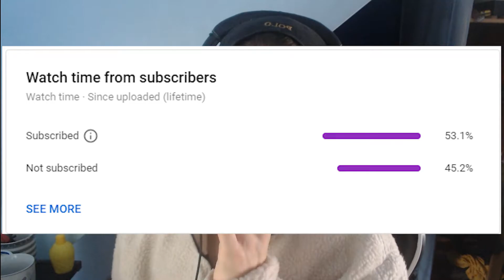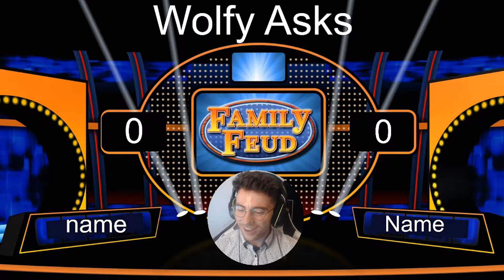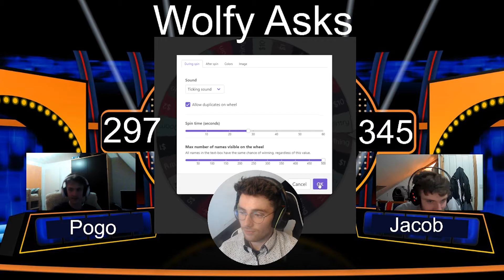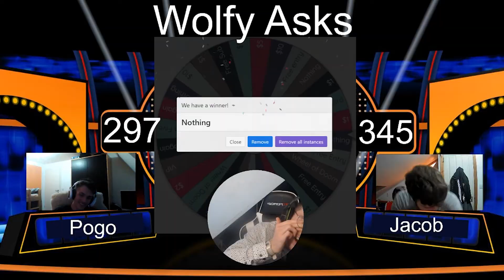Twitch Moderators go to WAR!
Where you can see all this and more live!
Stream Schedule:
-Monday Madness (6pm GMT) 🤪
-Wager Wednesday (6pm GMT) ⚔
-Viewer Game Friday (6pm GMT) 🎮